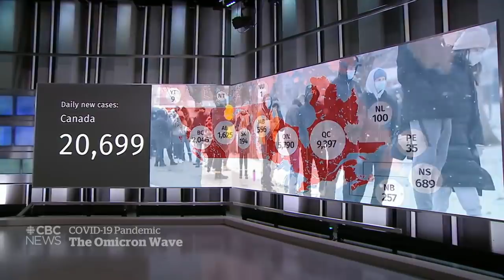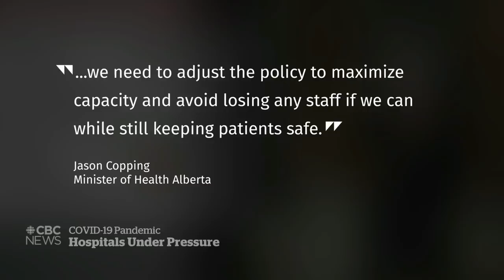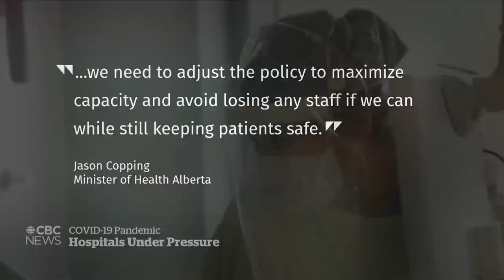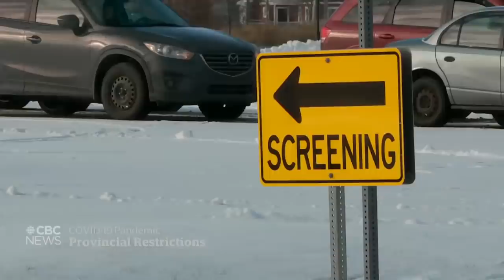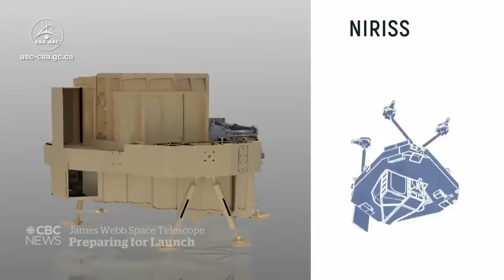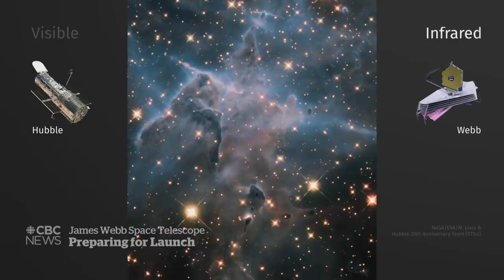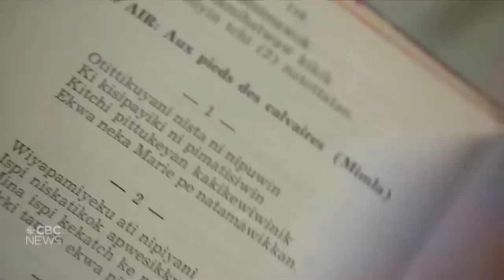CBC News: The National | COVID stigma, Politics in 2021, James Webb telescope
Dec. 23, 2021 | As the COVID-19 pandemic creeps toward an endemic, experts say they expect most people to get infected, recommending people focus on protecting the vulnerable. The At Issue panel looks back on some of the most important political moments of 2021. Plus, why the James Webb Space Telescope is such a big deal.

0:00 The National for Dec. 23
1:50 Impact of COVID-19 testing backlog
5:10 Ontario changes isolation rules for health-care workers
7:30 COVID-19 updates across the country
8:55 Addressing the stigma around contracting COVID
11:00 Dr. Alexander Wong on possibility Omicron could be milder
13:04 Vigil for 8-year-old killed in Nova Scotia
13:54 Officer found guilty of manslaughter in Daunte Wright death
16:12 Putin urges West to ensure Ukraine doesn't join NATO
18:17 Tiananmen Square memorial removed in Hong Kong
19:31 | At Issue looks back on 2021
31:20 | At Issue looks ahead to 2022
37:05 Why the James Webb Space Telescope is such a big deal
39:44 Royal Christmas cards
40:50 The power of a Christmas carol in Cree
43:55 The Moment